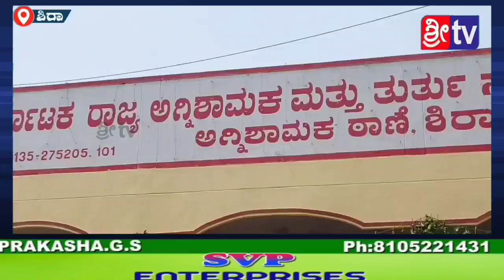Sri Tv Sira 15-04-2022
ಅಗ್ನಿಶಾಮಕ ದಳ#
ಶಿರಾ ನಗರದ ಅಗ್ನಿಶಾಮಕ ಠಾಣೆಯಲ್ಲಿ ಅಗ್ನಿಶಾಮಕ ಸೇವಾ ಸಪ್ತಾಹ ದಿನಾಚರಣೆಯನ್ನು ಆಚರಿಸಲಾಯಿತು. ಈ ಸಂದರ್ಭದಲ್ಲಿ ಜನಪ್ರಿಯ ಶಾಸಕರಾದ ಸಿಎಂ ರಾಜೇಶ್ ಗೌಡ ನವರು ನಗರಸಭಾ ಅಧ್ಯಕ್ಷರಾದ ಬಿ. ಅಂಜಿನಪ್ಪ ನವರು ಉಪಾಧ್ಯಕ್ಷರಾದ ಅಂಬುಜಾಕ್ಷಿ ನಟರಾಜ್ ರವರು ಅಗ್ನಿಶಾಮಕ ಠಾಣೆಯ ಇನ್ಸ್ಪೆಕ್ಟರ್ ತಾರಾ ನಾಯ್ಕ್ ನವರು ಹಾಗೂ ಸಿಬ್ಬಂದಿ ವರ್ಗದವರು ಉಪಸ್ಥಿತರಿದ್ದರು.